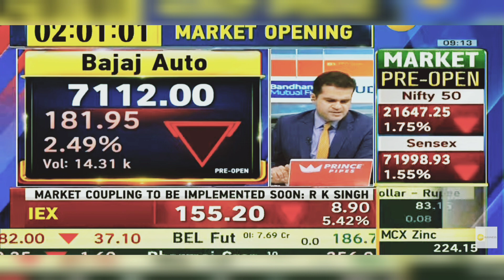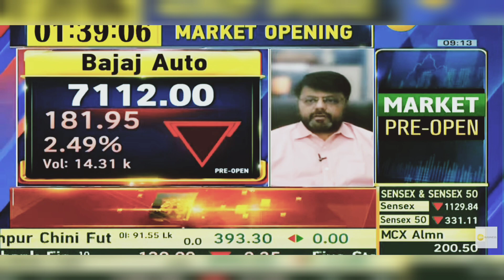Bajaj Auto Share: Bajaj Auto Share News Today, Bajaj Auto Share Latest News Today, 17th January 2024